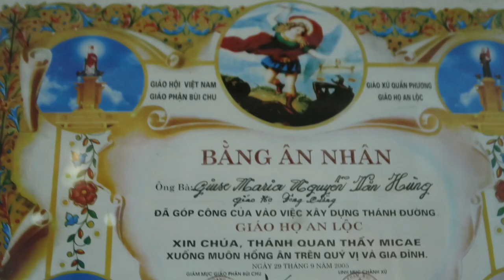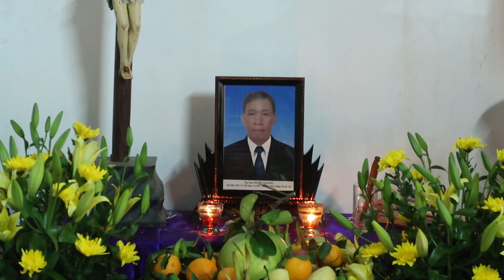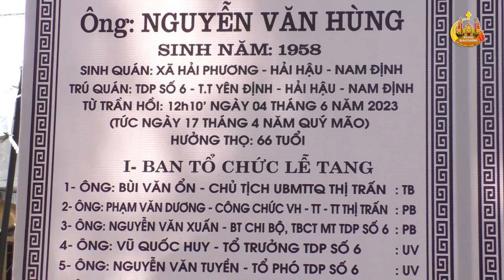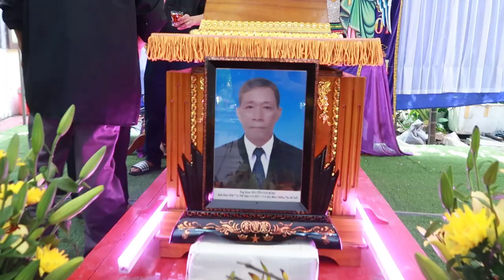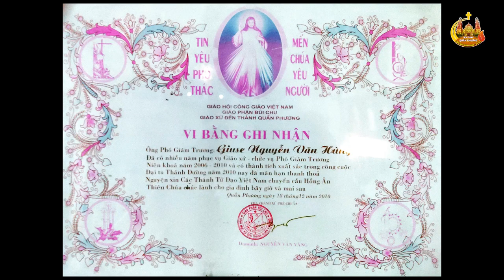Tang lễ Ông Giuse Nguyễn Văn Hùng - Phần 1 nghi thức khâm liệm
Mong Quý vị góp ý để hoàn thiện hơn.